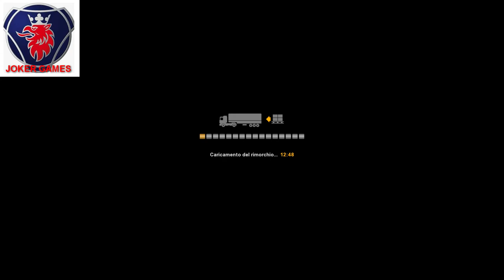Euro Truck Simulator 2 Milano Parigi Km 1.017